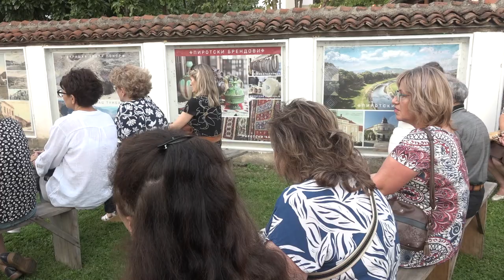"SLUČAJ VINČA" PRED PIROĆANCIMA